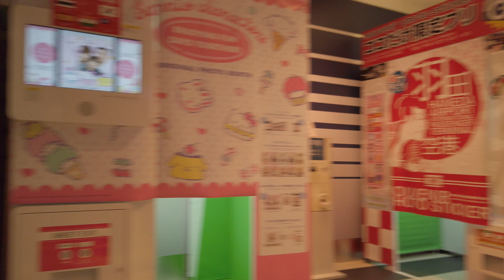まだ利用者の少ない羽田空港第3ターミナルを散策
羽田空港第3ターミナルは、パンデミックが無事に収束し、今までのように世界中の人々が好きな時に好きな場所へ行けるようになるその日を静かに待っている。
今回は、コロナウイルスの影響で利用者が激減している2020年秋に、羽田空港第3ターミナルを歩いた。
4階「江戸小路」の多くの飲食店は閉まっており閑散としていたが、モスカフェと吉野家は元気に営業しているのが印象的であった。

※羽田空港国際線旅客ターミナルは、2020年3月中旬からそれまでの「国際線ターミナル」の呼び名から「第3ターミナル」に名称が変更となった。

--撮影機材--
▶SDカード